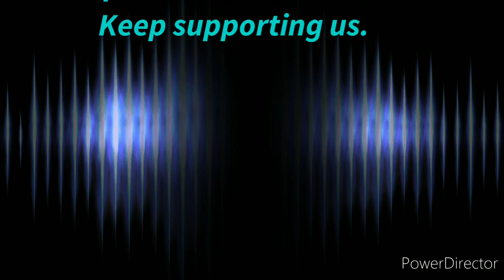शाही पनीर रेसिपी | ढाबा शैली | Home made Shahi paneer | Neha baisa kitchen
My name is Neha from Neha baisa's kitchen